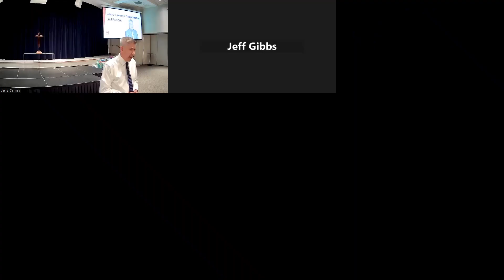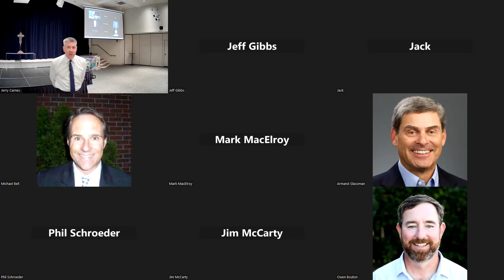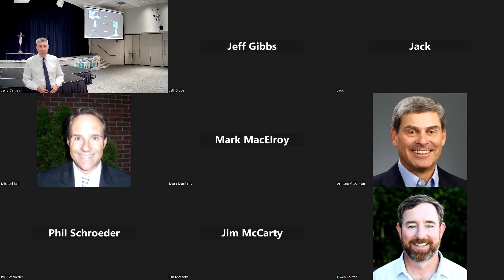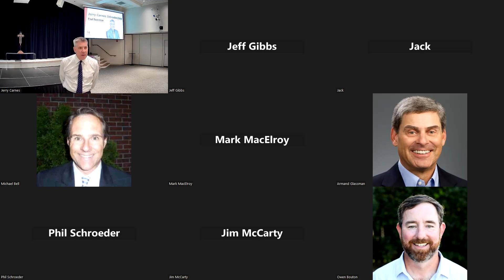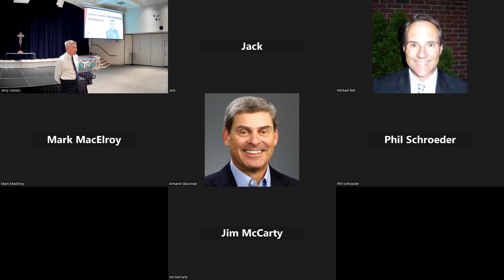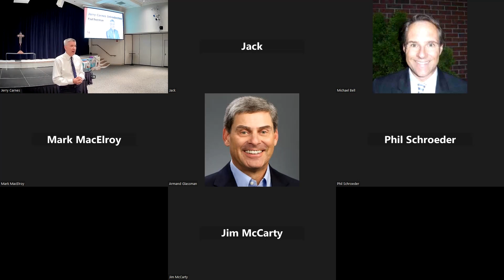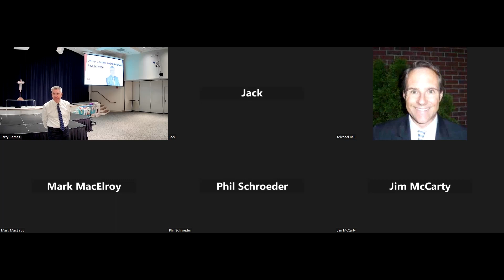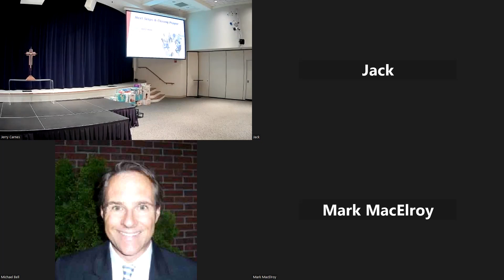BEST MAN Bible Fellowship 2023 09 19 Jerry Carnes Speaker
BEST MAN Bible Fellowship Jerry Carnes Speaker Men's Ministry Dunwoody United Methodist Church DUMC